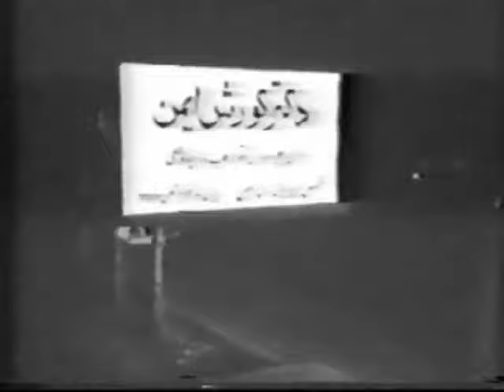🎩 * فیلم قدیمی ضربت | بیکی ها | با بازی بیک ایمانوردی و بوتیمار 🎩